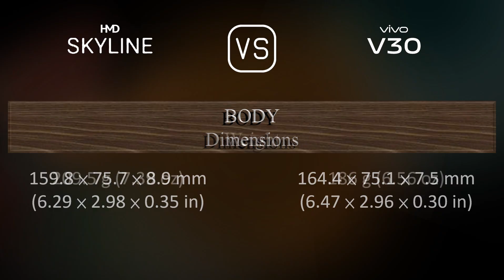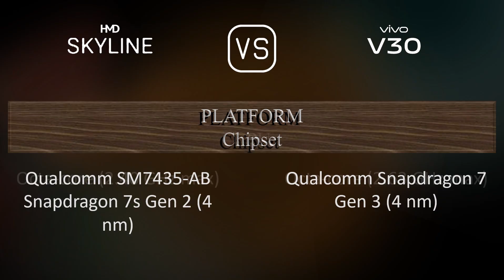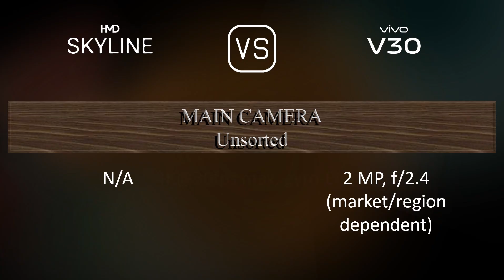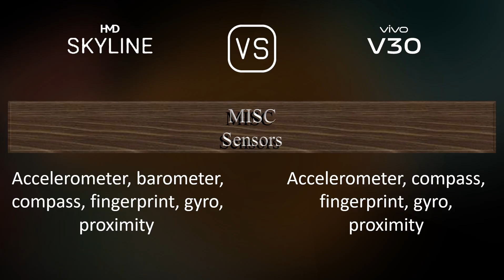HMD Skyline vs. vivo v30: A Comparison of Specifications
This video overviews the HMD Skyline and the vivo v30 in a parallel comparison of specifications.

00:33 LAUNCH
00:41 NETWORK
00:44 BUILD MATERIALS
00:55 BODY
01:09 DISPLAY
01:24 PLATFORM
01:38 STORAGE
01:49 MAIN CAMERA
02:10 SELFIE CAMERA
02:21 SOUND
02:31 CONNECTIVITY
02:56 BATTERY
03:14 MISC